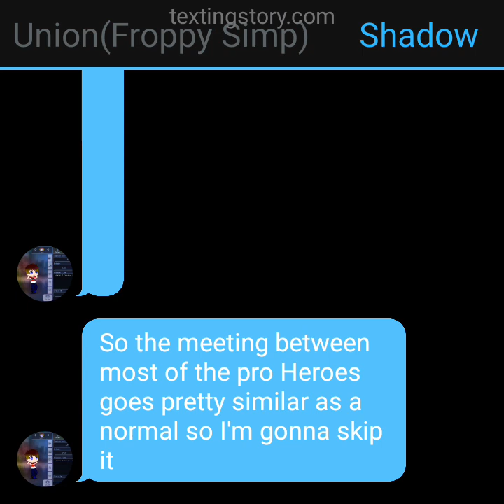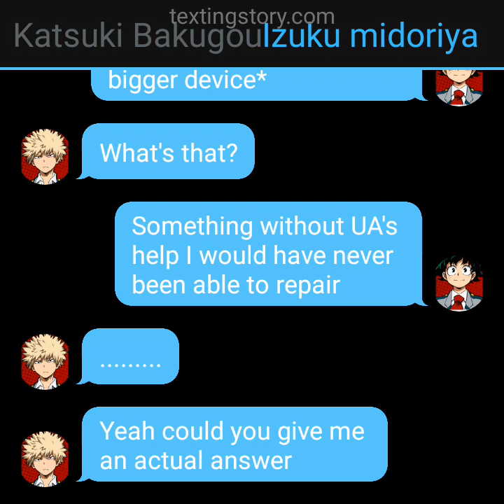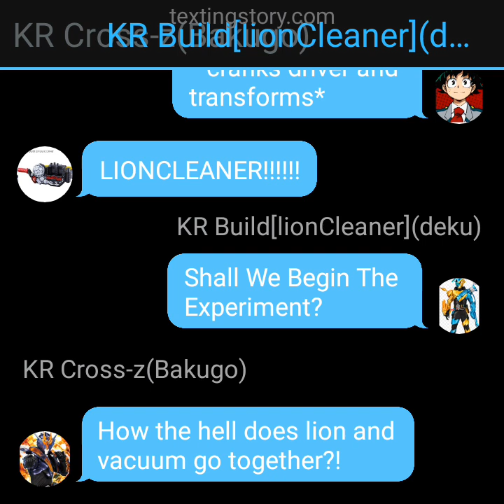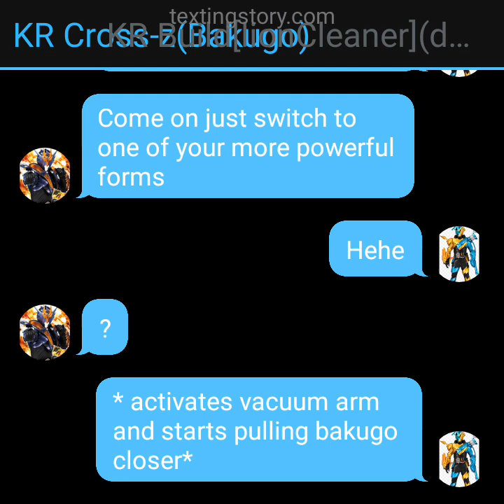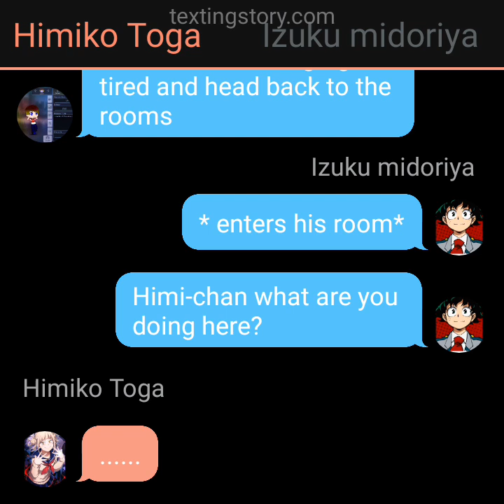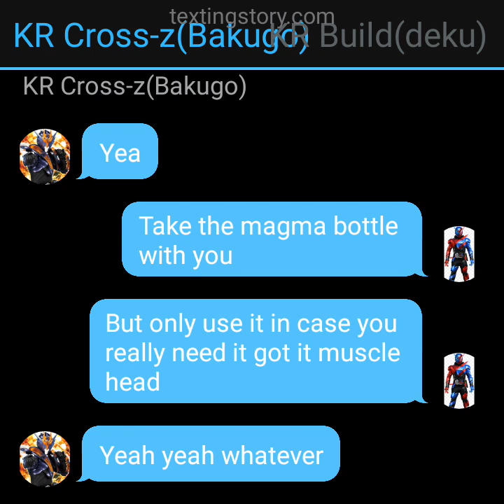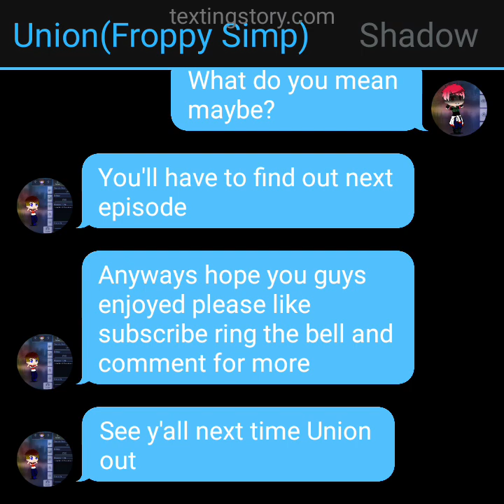KR Build Deku S4 episode 3 Izuku vs bakugo its time for training!